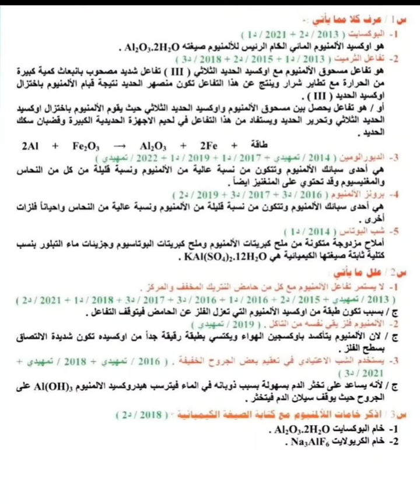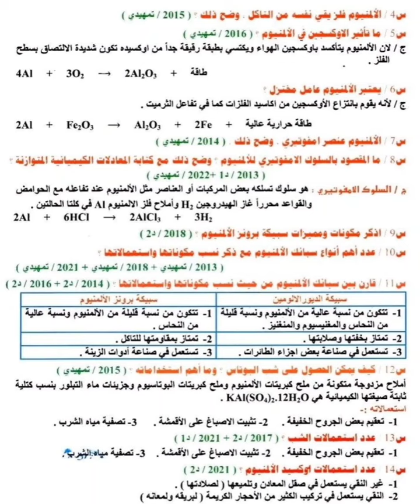للصف الثالث متوسط للسنوات السابقة